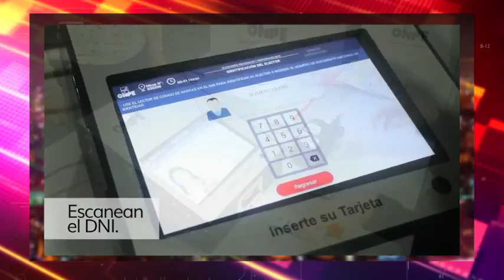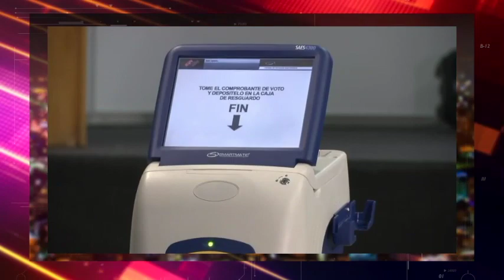ROSARIO ESPINAL ANALIZA LA CRISIS ELECTORAL EN REPUBLICA DOMINICANA (LENIS OPINIONES)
La politóloga Rosario Espinal desglosa la crisis electoral que enfrenta el país.